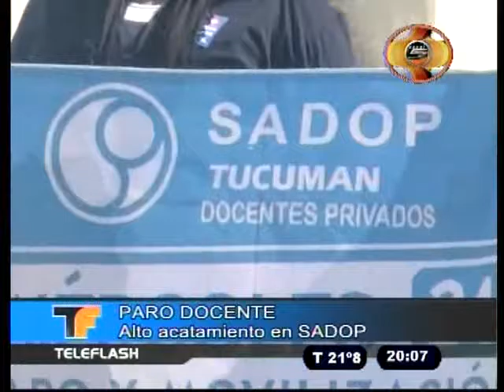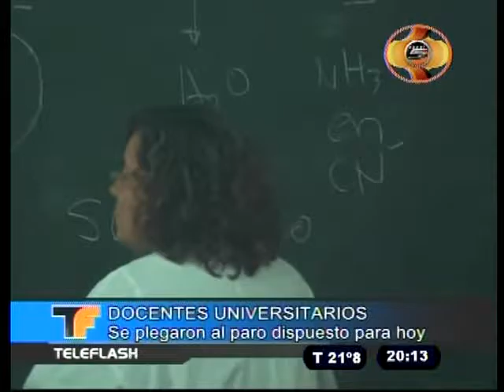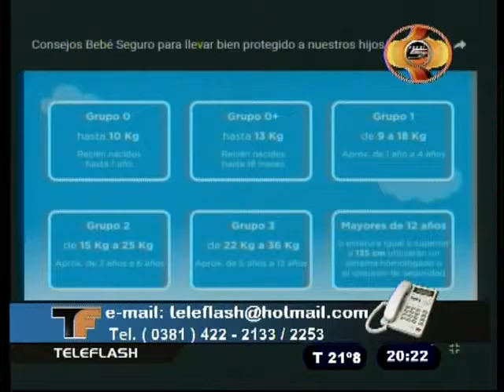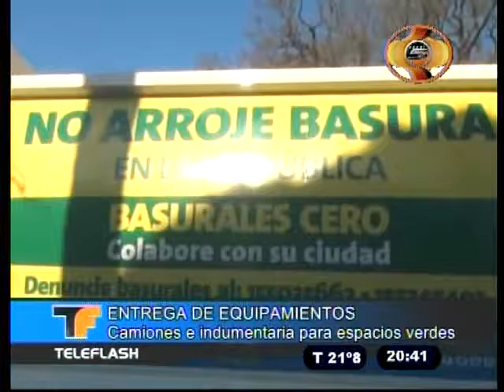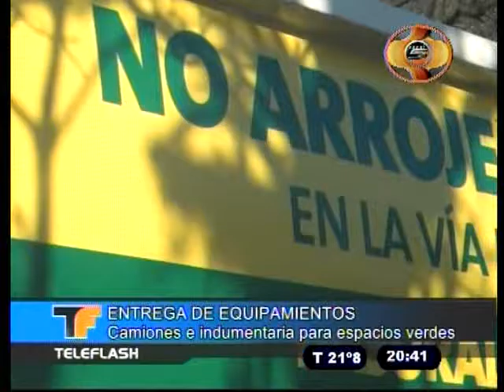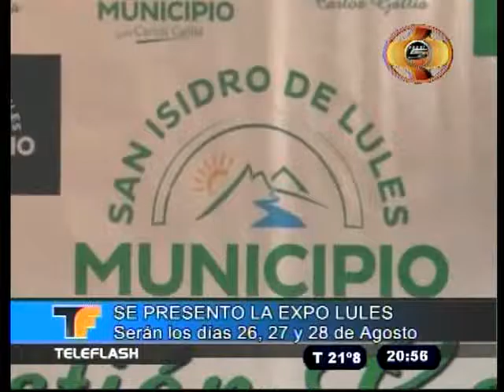TELEFLASH 24 08 16